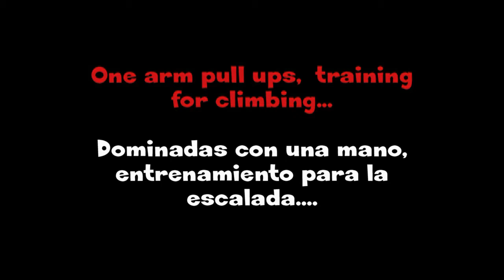Entrenamiento para escalada(training for climbing)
Dominadas con una mano es un entrenamiento muy bueno para la escalada en general,se pueden probar todos los dias de entrenamiento normal para conseguir el mejor resultado!